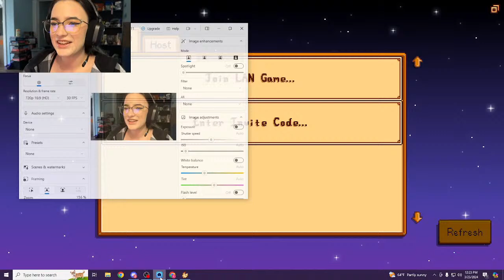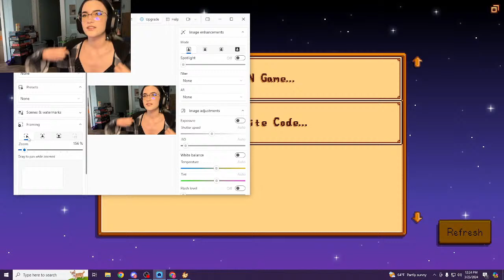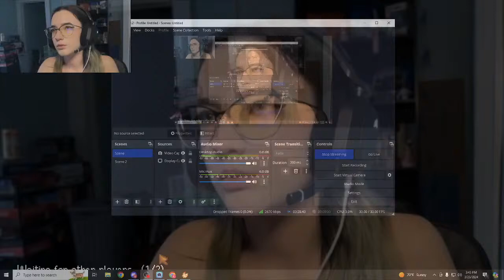Stardew Valley New Update!!!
Playing the new stardew valley 1.16 update with my friend Rosie.Kim